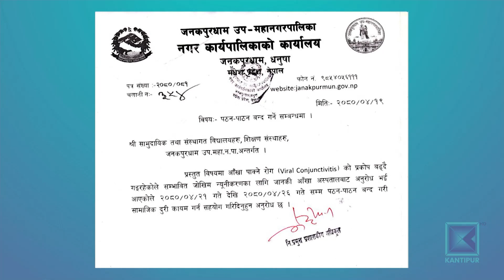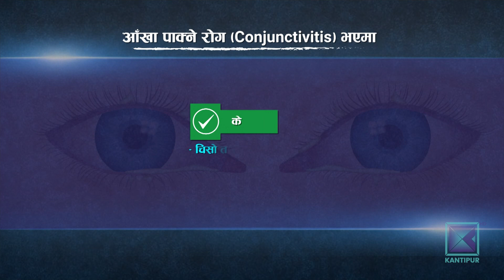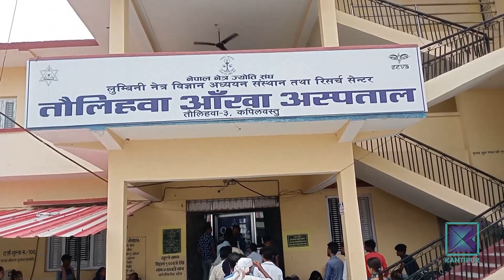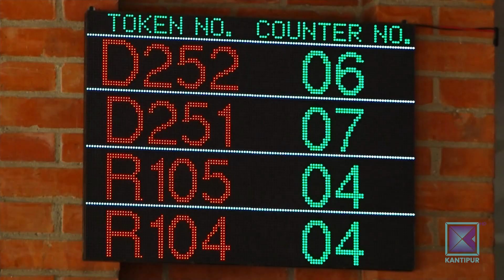काठमाडौं उपत्यकासहित तराईमा धेरैलाई आँखा पाक्ने समस्या | Kantipur Samachar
तपाईंलाई आँखा बिझाउने, आँसु आउने, रातो हुने र पोल्ने जस्ता लक्षण देखिएको छ ?  यदि  छ भने यो कन्जन्टिभाइटिस अर्थात् आम बोलीचालीको भाषामा आँखा पाक्ने रोग हुन सक्छ । काठमाडौं उपत्यकासहित तराईका जिल्लाका अस्पतालमा अहिले यस्ता लक्षण भएका बिरामीको चाप बढेको छ । चिकित्सकहरुले यो लक्षण देखिएमा आफूखुशी औषधि प्रयोग नगर्न सुझाव दिएका छन् ।